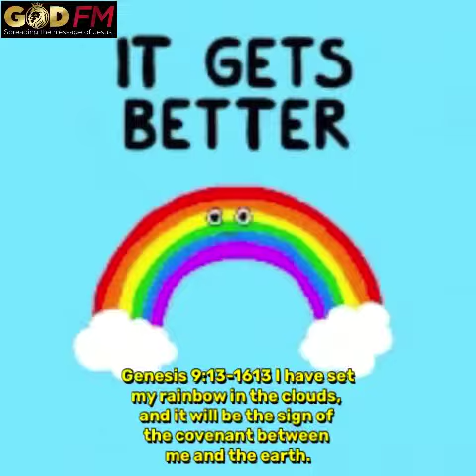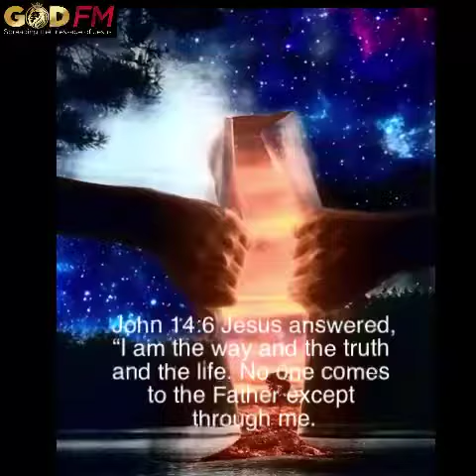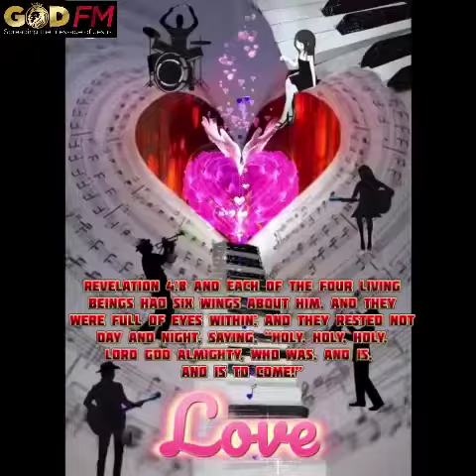A STORM IN A TEACUP VIDEORAMA BY GOD FM. ❤️love you all in Christ❤️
A STORM IN A TEACUP VIDEORAMA BY GOD FM. ❤️love you all in Christ❤️  ▶️ PRESS IMAGE TO PLAY VIDEO